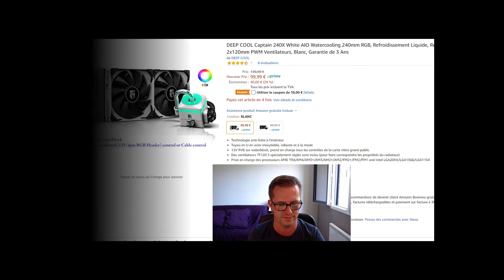Tuto montage watercooling CPU DEEPCOOL Captain 240 WHITE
Voila un tuto pour le montage d'un watercooling DEEPCOOL Captain 240 WHITE, pas simple car le boitier est pas très grand, mais un rendu, une finition et des performance très très bonne...
Vraiment très satisfait de ce produit.